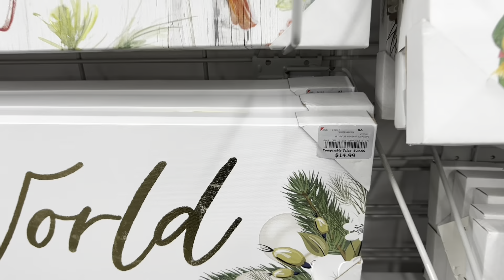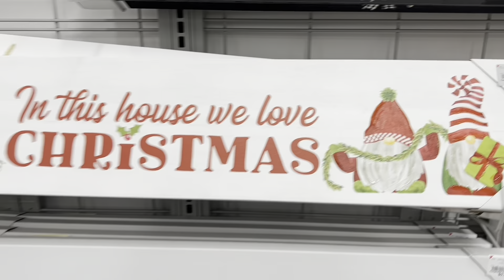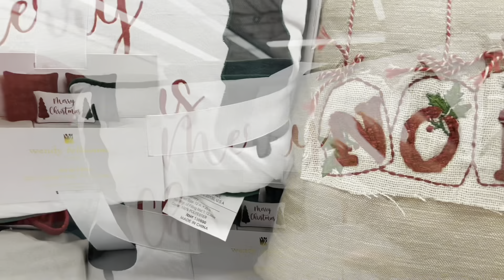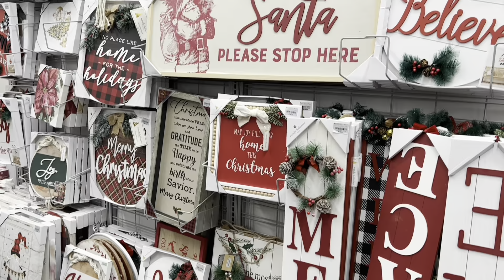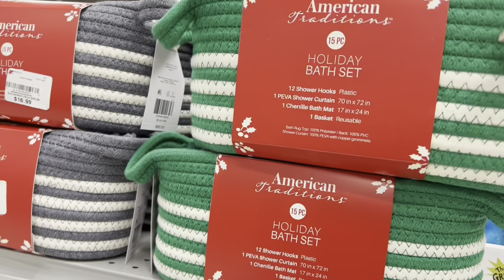BURLINGTON| SHOP WITH ME❤️| NEW DECOR FINDS🤗| BEAUTIFUL TREES💚 OCTOBER 30 2022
Today im at Burlington store🖤